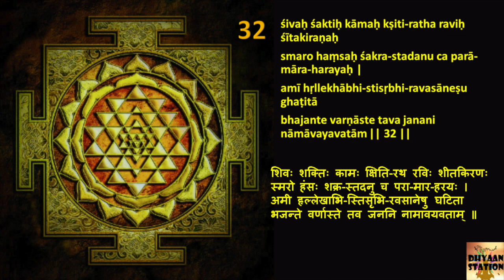Soundarya Lahari - Shloka 32